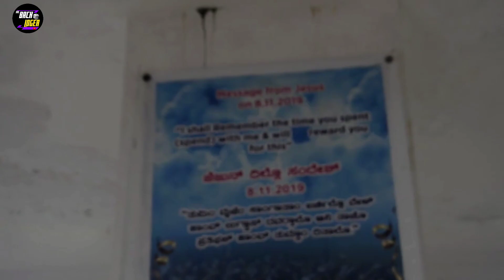MANGALURU HOLY HILL | WHAT A PLACE ! | mangalore kudla | 2023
HELLO FRIENDS !!